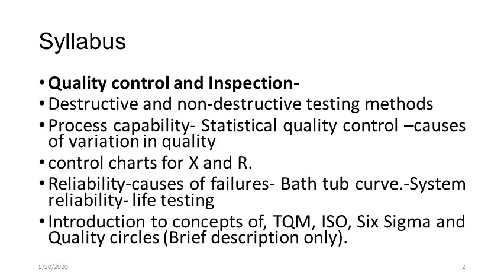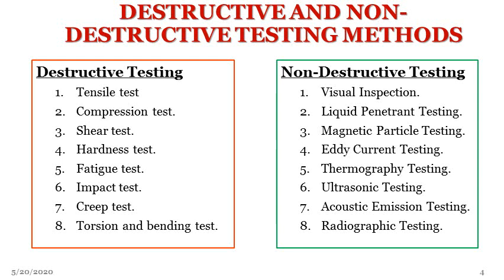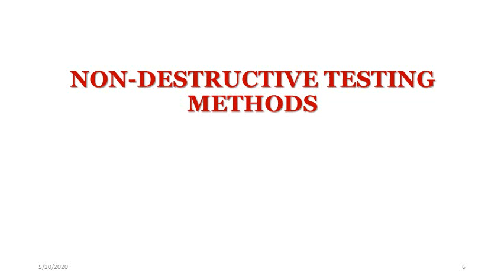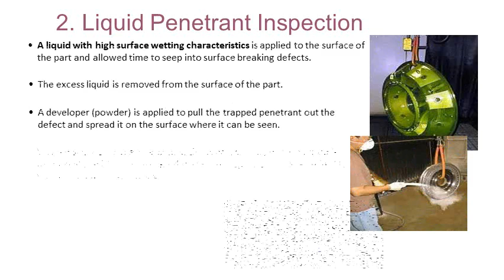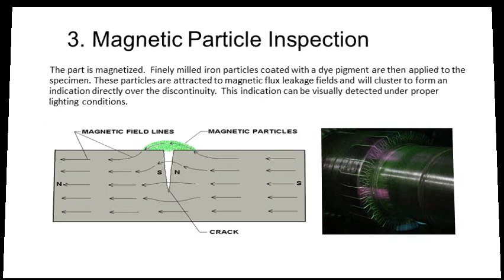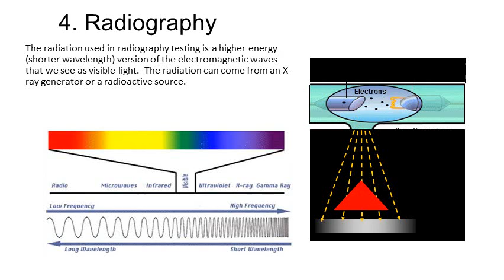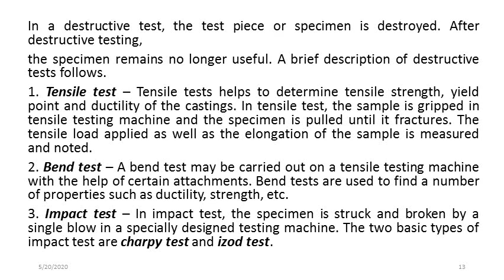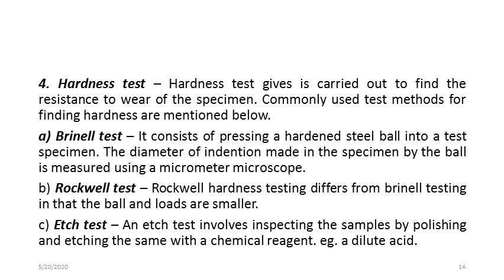IE MODULE VI - Part 2- DESTRUCTIVE AND NON DESTRUCTIVE TESTING METHODS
Industrial Engineering